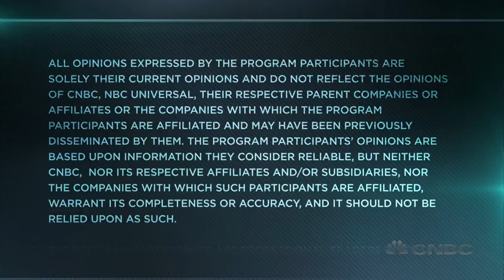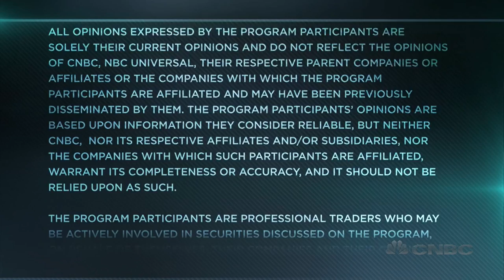The Full Interview With RBC's Helima Croft | Trading Nation | CNBC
Helima Croft, global head of commodity strategy at RBC Capital Markets, discusses crude oil, Iran and more with Brian Sullivan.

The Full Interview With RBC's Helima Croft